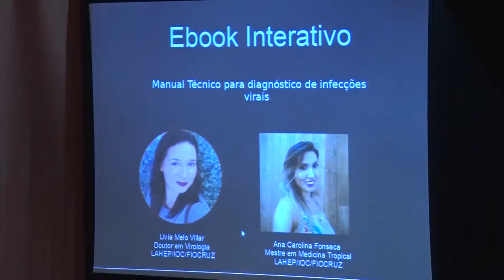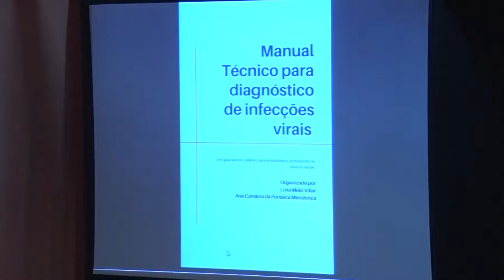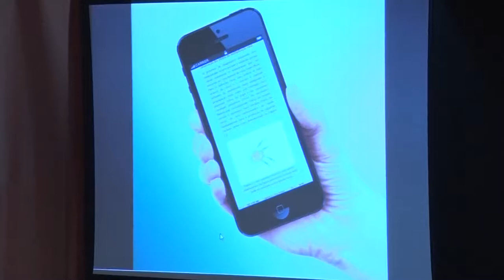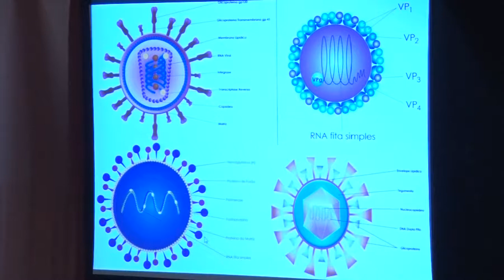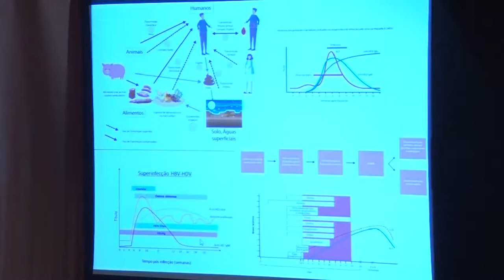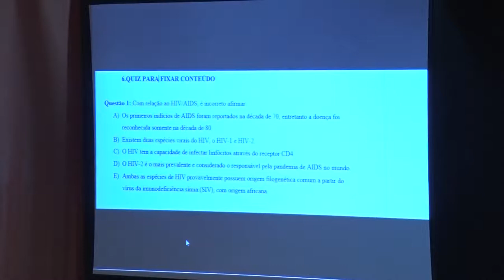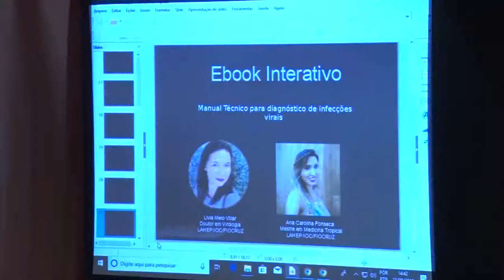EDITAL - REA Manual técnico para diagnósticos de viroses emergentes